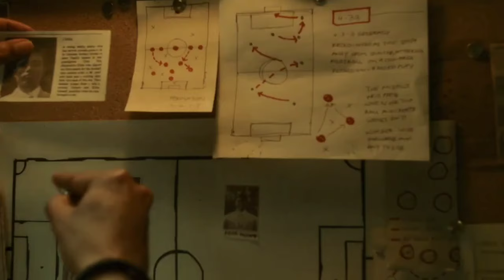Maidan box office collection, Maidan movie release date, Maidan advance booking, Maidan tiser traile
titel

maidaan movie trailer,maidaan trailer,maidaan trailer 2020,maidaan official trailer,maidaan teaser,ajay devgn maidaan movie trailer,maidaan ajay devgan,mirzapur 2 trailer,maidaan movie ajay devgn,upcoming bollywood movies 2022 trailers official,maidaan movie,new hindi movie trailer,ajay devgn latest,maidaan full movie,upcoming bollywood movies 2022 trailers,ranveer singh,keerthy suresh,radhe your most wanted bhai trailer,ipl live update